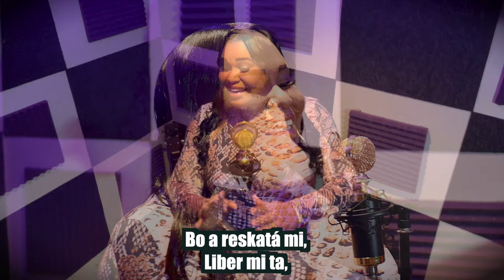Proklamá Hesus - Official Music Video Ruthsaida van Heyningen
Produkshon: Proklamá Hesus
Kantante: Ruthsaida van Heyningen Rafaela
Videoclip: Zymbafilmz
Recording studio: Azarú Production

'Proklamá Hesus' ta un kansion ku ta basá riba Salmo 105:1 i Filipensenan 2:10 i 11.
Un kansion ku ta papia enkuanto e grandesa i poder di Dios. Ku e kansion aki, mi ta spera di por enkurashá kada persona pa halsa e nòmber santu di nos Dios, pasobra E ta mas ku bon pa nos!
Mi ta spera ku e kansion por bendishoná bo! Ban proklamá Hesus.